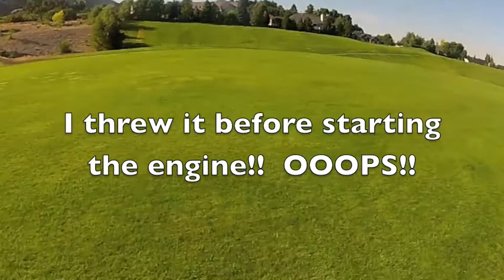Skysurfer with Go Pro #2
This was the 2nd test flight with the Go Pro. A short flight. My antenna was not in the right position and I had a park flyer receiver so I had a miracle landing. Whew!